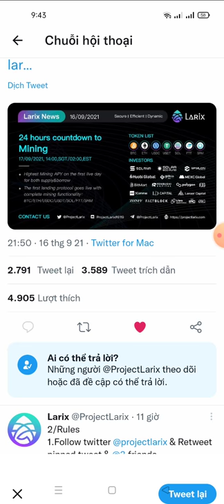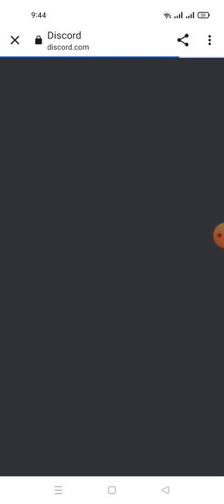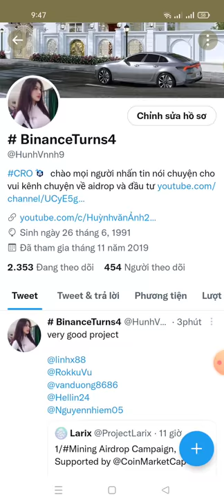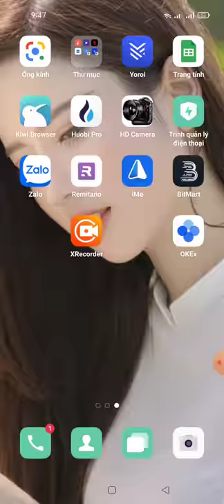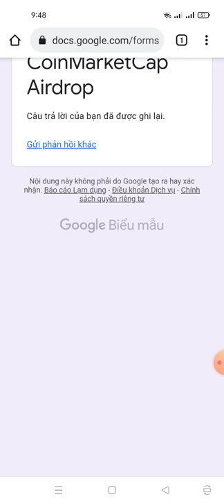hướng dẫn ăn chia $20,000 LARIX Token Rewards - dự án được hỗ trợ bởi CoinMarketcap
Mining Airdrop Campaign, Supported by CoinMarketCap

$20,000 LARIX Token Rewards

mining is live on 17/09/2021,14:00,SGT/02:00,EST

Rules
▫️Follow twitter projectlarix